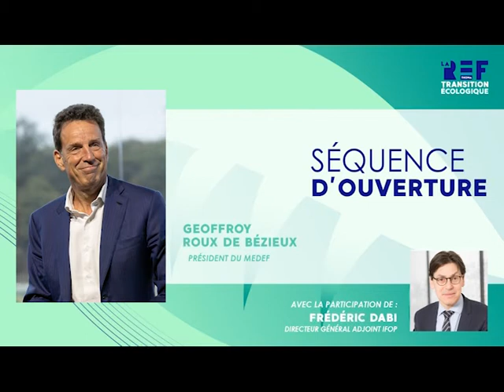LaREFthema Transition écologique | Ouverture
Intervenant :
Geoffroy Roux de Bézieux, président du Medef

Animatrice :
Hedwige Chevrillon, rédactrice en chef du « Grand Journal de L’Eco », éditorialiste à BFM TV dans l’émission BFM Politique